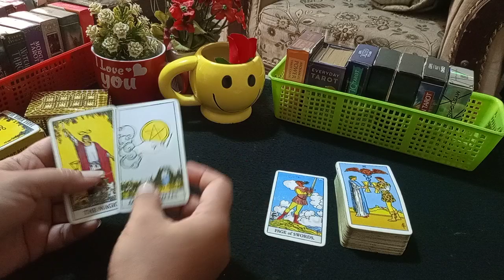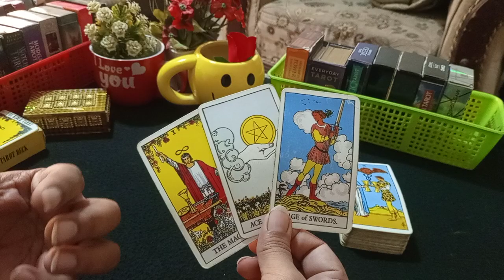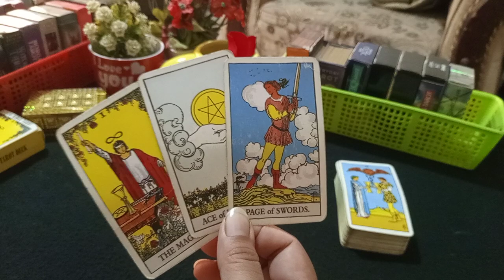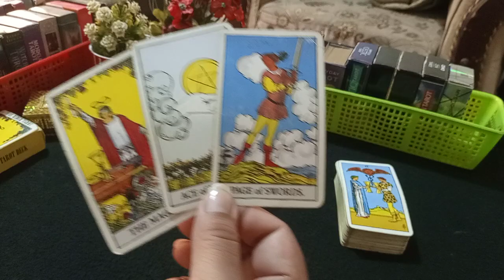❣️MESSAGE OF THE DAY ❣️